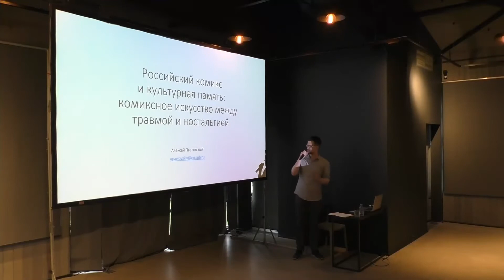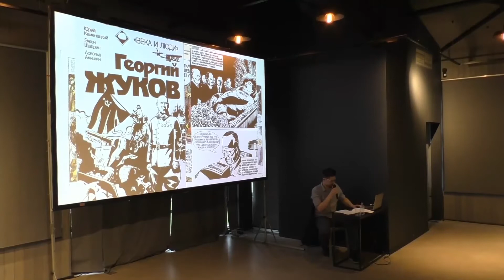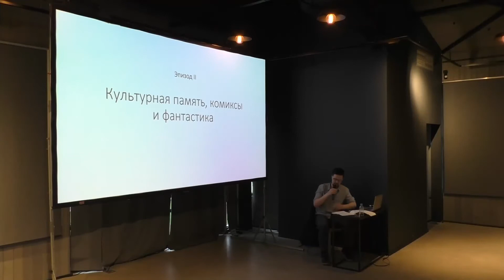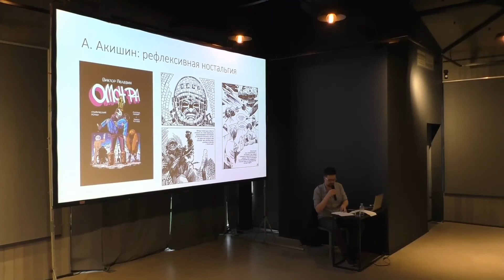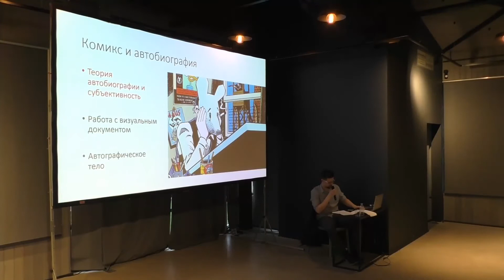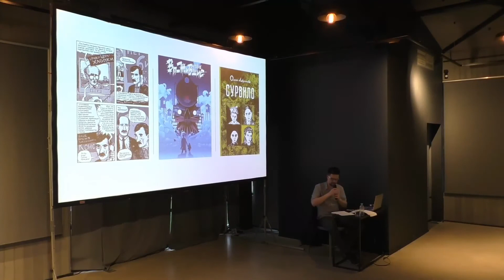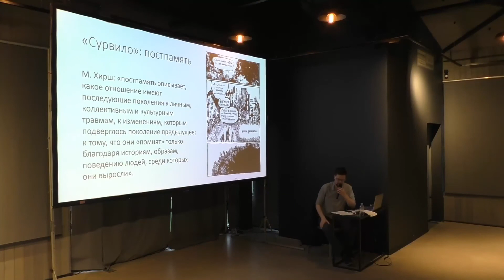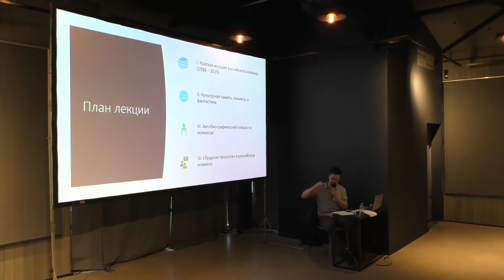Лекция Алексея Павловского «Российский комикс и культурная память»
Лекция состоялась 7 августа 2019 года.

В последние годы комикс в России переживает расцвет, который заставляет исследователей гораздо внимательнее отнестись к искусству, долгое время воспринимавшемуся как маргинальное и неразвитое. Какую эволюцию прошёл российский комикс и его авторы за последние три десятилетия? Как комикс становится посредником памяти о прошлом — советском, постсоветском и досоветском, — и какие зарубежные работы становятся образцами? Как обращение к «трудному прошлому» позволяет легитимировать комикс как искусство? Анализируя многочисленные произведения — от супергероики Bubble до графических романов Ольги Лаврентьевой, — Алексей Павловский расскажет о последних тенденциях в российском комиксе, особо затрагивая вопрос о репрезентации таких катастрофических событий, как сталинские репрессии, ГУЛАГ и блокада Ленинграда.

Алексей Павловский — младший специалист-исследователь факультета истории ЕУСПб.